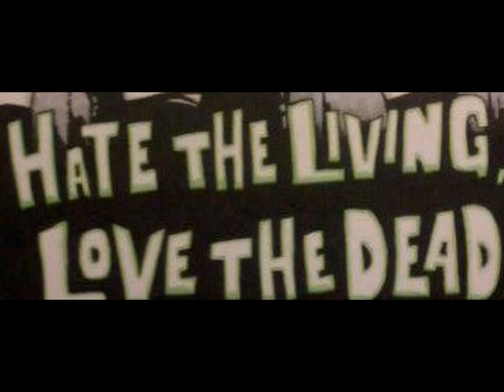voor mij valentijn waar ik van hou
spinal & steen wintersessie 2010